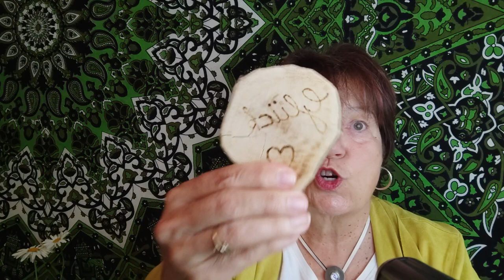Schlüssel zum Glück Vorstellungskraft, Phantasie